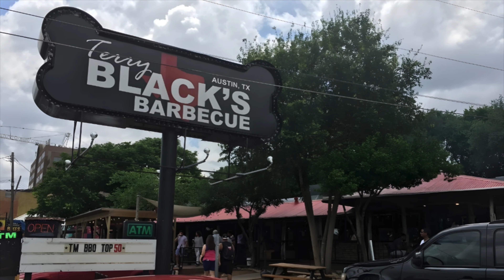A British Reaction to the Philly Cheese Stack!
McDonalds have added the Philly Cheese Stack to the menu. Question is... What is it saying?

raygobloommukbangs

Or

Raygo Bloom